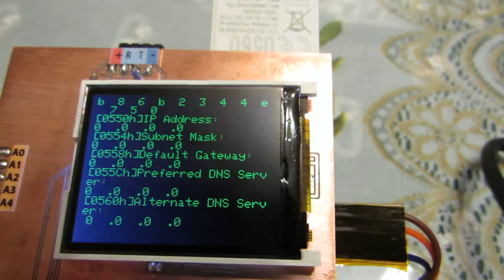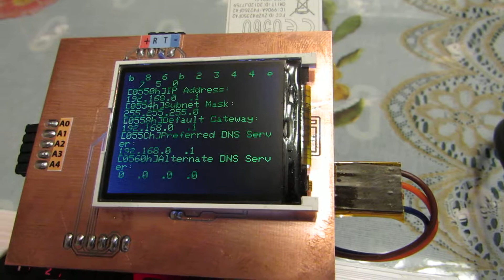Station mode (not access point) by FlashAir and data access completed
Using FlashAir, my tiny computer assigned a IP address!!!